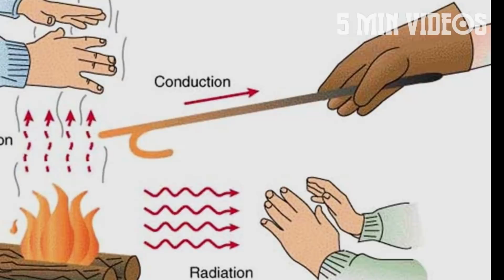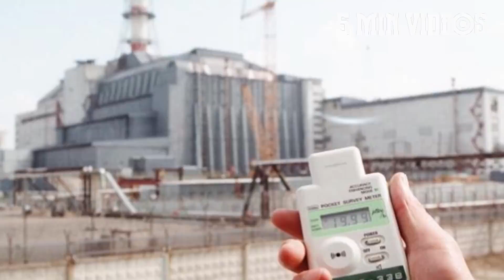Radiation னால என்னெல்லாம் நடக்கும் தெரியுமா...??? | 5 Min Videos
Radiation னால என்னெல்லாம் நடக்கும்